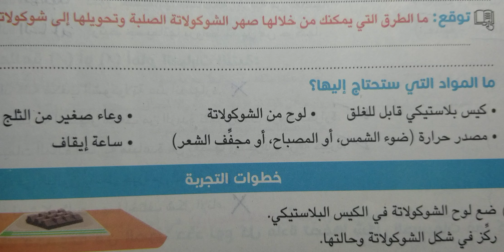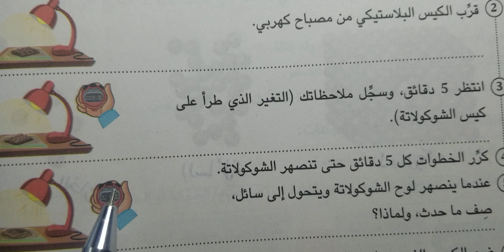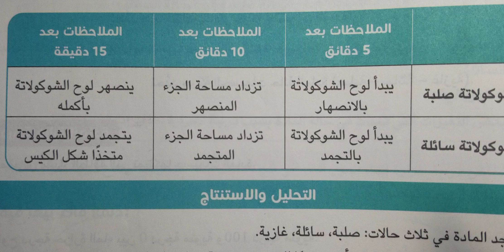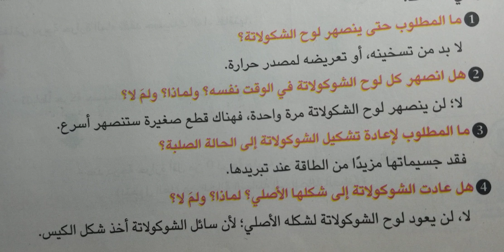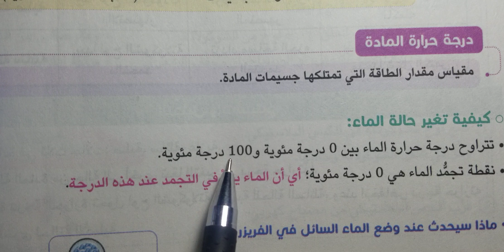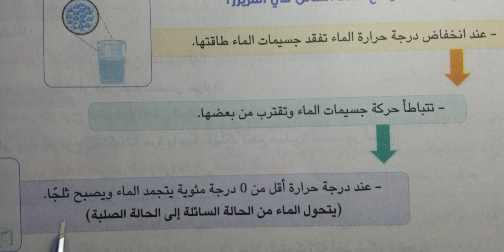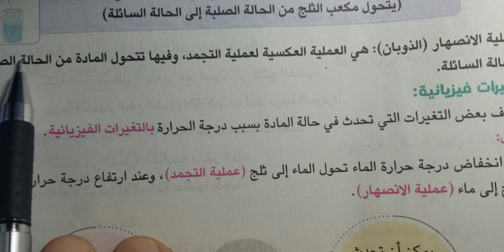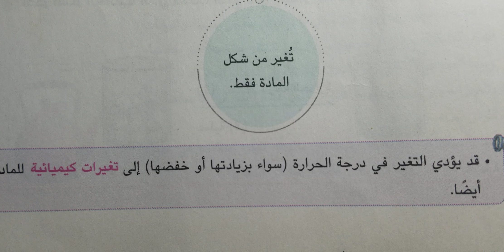شرح الدرس الثاني علوم نشاط 5-6 المفهوم الثالث مقارنة التغيرات في المادة الصف الخامس الابتدائي ترم أو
شرح مادة العلوم الصف الخامس الابتدائي الوحدة الثانية المفهوم الثالث نشاط 5-6 الترم الاول 2023 من كتاب سلاح التلميذ
علوم الدرس الثانى نشاط ٥-٦ حركة الجسيمات المفهوم الثانى مقارنة التغيرات في المادة الصف الخامس الابتدائي الفصل الدراسي الأول ٢٠٢٣ مــن كتاب سلاح التلميذ